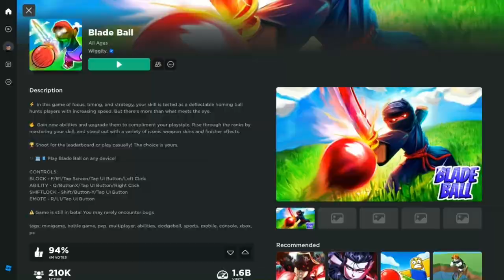Blake Ball is insane!!!!!!!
I lover roblox